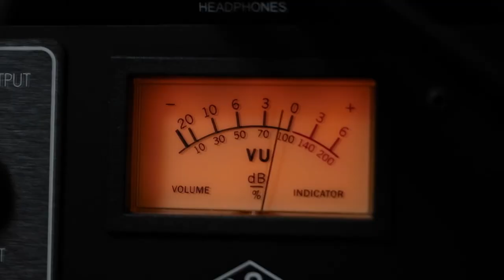Snare - Plonk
Hello, everybody, I'm Snare, and this is my song, "Plonk!"

I made this track for Andrew Huang's little challenge from his "Weird Sax Techniques" video! It only took me about a day or 2 of work to get it done since I was having a lot of fun working with the weird and unique samples that Andrew had offered!

Talking about those, almost all of the sounds from the song are from his pack (I counted 3 sounds that were from other sources)!

I really recommend that you get the pack yourself and try playing around with it, it's full of insane textures - and, if I managed to make such a full song with mostly that, imagine using them to just add a little flair to your actual songs!

~ PS ~ The video is a little choppy and weird, sorry for that! It's my first time editing anything and I was sort of rushing to get this out before he released his own video! I promise that, in the future, I'll do a better job!

~ Snare